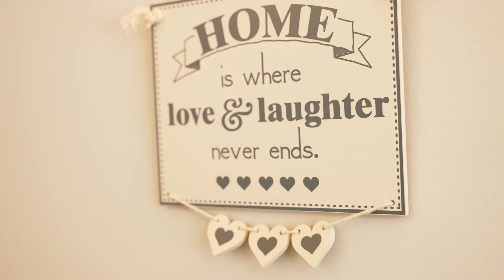Join Our Team - Dove Court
Join Our Team at Dove Court Care Home! Meet members of our team as they tell you what they love most about working at Dove Court in Wisbech. Learn more about our excellent training, development and support to help you excel in your career in care at Larchwood Care.